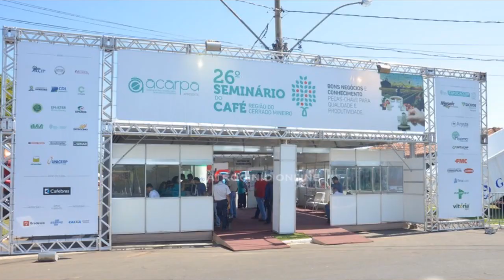Fred Elias, presidente da Acarpa, fala do 27º Seminário do Café